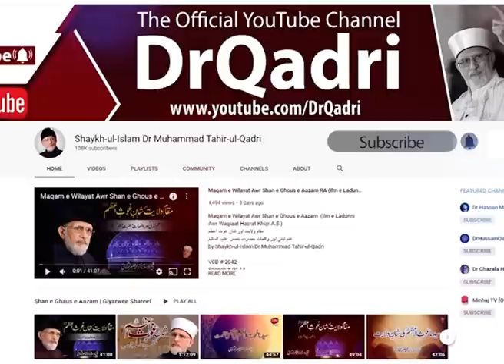Huzoor Nabi Kareem ﷺ ki Minhaj-ul-Quran per Inayaat | Itikaf 2007 | Dr Muhammad Tahir-ul-Qadri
Huzoor Nabi Kareem ﷺ ki Minhaj-ul-Quran per 3 Inayaat
حضور نبی کریم ﷺ کی تحریک منہاج القرآن پر تین عنایات

CD No: 819
Speech No: Ib-64
Place: Itikaf City, Baghdad Town, TownShip, Lahore
Dated: October 10, 2007
Category: Laila tul Qadr